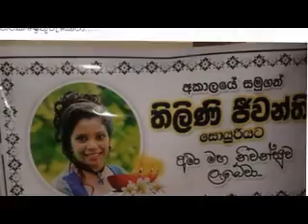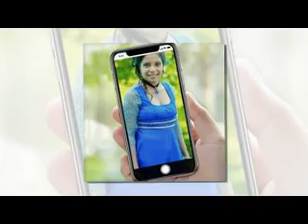හෝමාගම රෝහලට වාර්තාවක් තබා සැමියා සමඟ මියගිය තිළිණි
වික්ටර් නැවතත් පියෙක් වෙයි හශිනි රත්නායක ගැබ් ගනී
අතුරුදහන්වූ තරුණියගේ සිරුර කාසල්.රී ජලාශයෙන් මතු වෙයි
සැමියාගෙන් වෙන්ව සුඛෝපභෝගී ලෙස අනියම් කම්සැප විඳි කාන්තාව පිහි ඇනුම් කා මියයයි
ස්ත්‍රී දූෂකයන්ට වැට බදින ආරක්ශිත යට ඇඳුමක් හැදූ කුමාරි
බැඳලා ලමයි හිටියත් රොශාන් මහනාමට නිරෝෂා උමතුවෙන් ආදරය කරලා
කාමාතුර පෙම්වතා නිසා සමූහ දූශනයට ලක්වු හිරුණිගේ නිසල සිරුර නිවසට
නිළි ආක්ෂා සුදාරි ගණිකා වෘත්තියේ නියැලෙමින් සිටියදී පොලිස් අත්අඩංගුවට